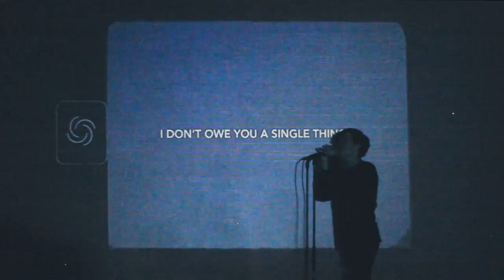COMPUNCTION - DON'T FORGET ME (OFFICIAL LYRIC VIDEO)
THE JOURNEY STARTS HERE
Special thanks to Olga Klein, Ruby Blue and Jesse Bullard

LYRICS:
Here I stand
With a nail in my chest,
I keep shaking my head.
I've been here for so long,
I still don't feel at home,
I'm alone in a crowded room.

Even if I could turn my life around
I would probably still face a dead end.
I'm leaving,
I'm done here,
I won't miss a damn thing,
That's all that I have to say.

For you're a part of
The sum of things that made me who I am today.
This is no apology,
I don't owe you a single thing.
I am done making promises
None of us are gonna keep.

Tell me where to go from here
'Cause sometimes I just want to dissapear
And break away from this senseless
Substitute for happiness.
What the hell is all this even worth?
You just keep getting by
And life keeps getting worse,
What have I done to go on to become
My biggest frustration that's holding me down?

Slowly break me apart piece by piece,
Take a thorough look at what's beneath.
All I wanted was to be myself,
I'd do anything to fill this emptiness.

This is not an apology,